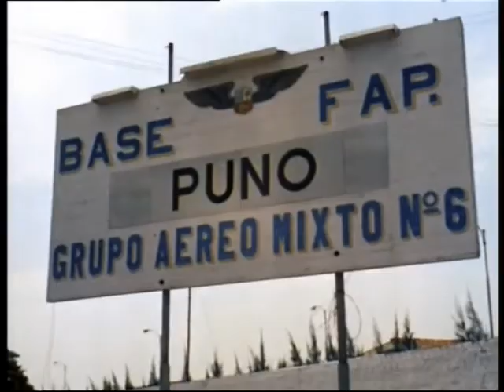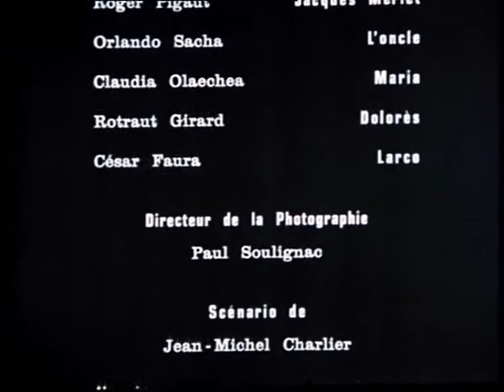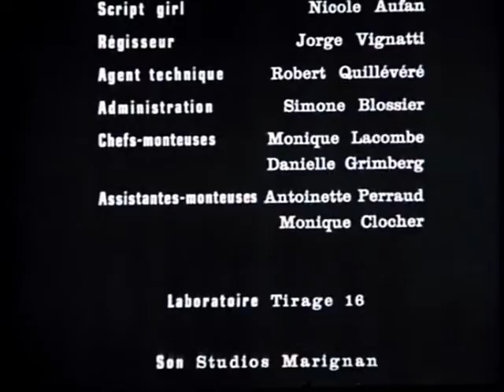les chevaliers du ciel episode 10/13 saison3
Tanguy et Laverdure se rendent au Pérou pour tester des mirages en mission opérationnelle.